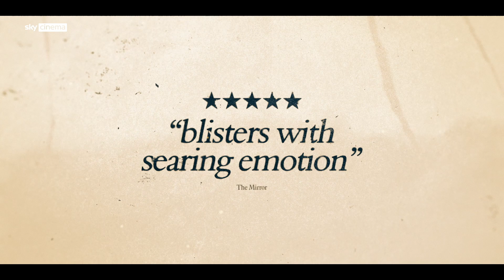Mass | Official Trailer | Sky Cinema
Years after an unspeakable tragedy, two sets of parents (Reed Birney & Ann Dowd, Jason Isaacs & Martha Plimpton) agree to talk in an attempt to move forward. Featuring critically acclaimed performances from the four actors, Fran Kranz’s writing and directing debut thoughtfully examines their journey of grief, anger and acceptance.

Mass coming to Sky Cinema 20 Jan.